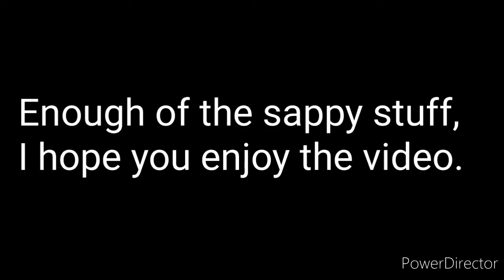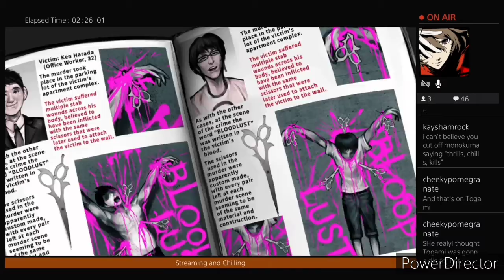Stream Hightlights: 2019-2020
Just wanted to share a little some stream clips to break us into the new year of 2021. Thanks everyone for the past year of amazing moments and support. I'll be working on something special for twenty five subscribers and twenty seven followers.

Beat used in the beginning and end sequence was made using an app called Groovepad. I made it myself. I apologize for any similar sounding songs, it was not my intent to copy. I don't listen to rap.